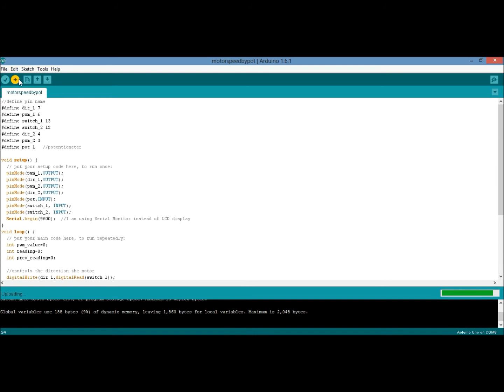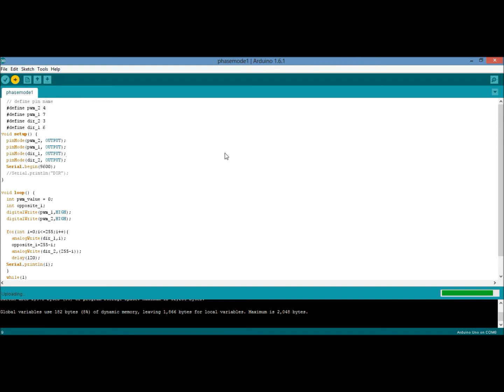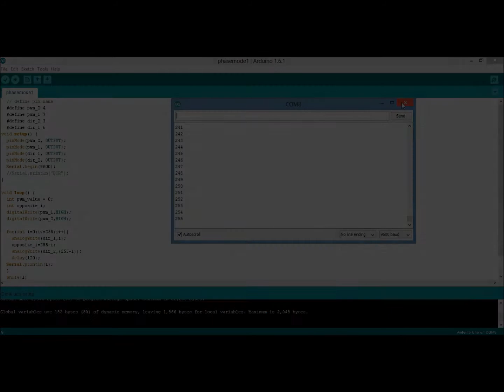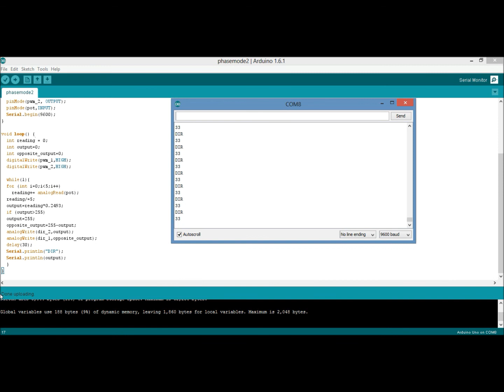Controlling MDD10A with Arduino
A tutorial to show control of Dual Channel 10A motor driver, MDD10A with CT-UNO. Both are product from Cytron Technologies. It explain the connection, PWM control, Locked Anti-phase, Signed Magnitude :)

0:00 Introduction
0:01 Cytron Technologies
0:43 Signed- magnitude mode
0:47 Control motor speed with program
4:18 Controlling motor speed with potentiometer
6:30 Lock anti-phase mode
6:36 Controlling DIR value with program
8:17 Controlling DIR value with potentiometer